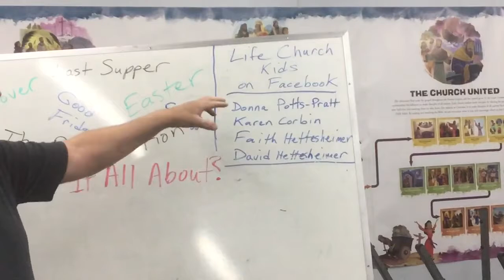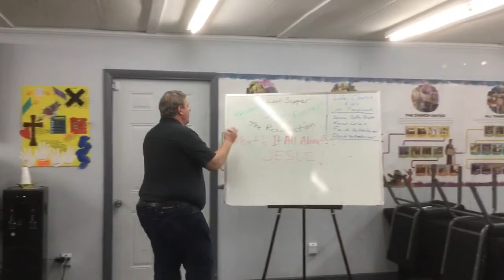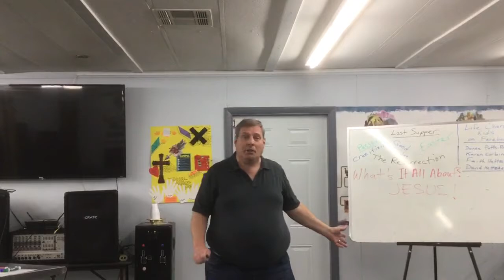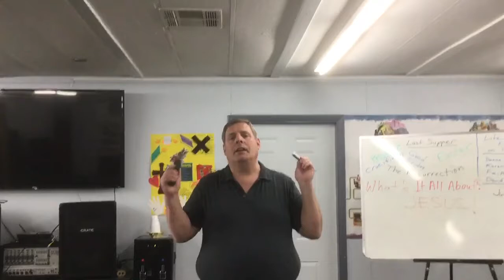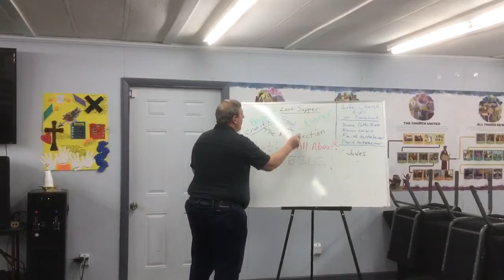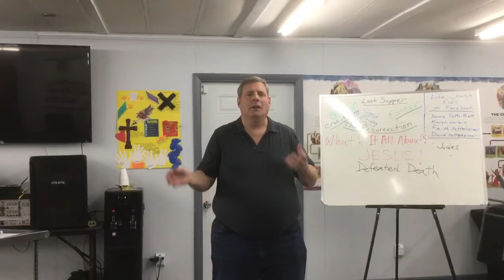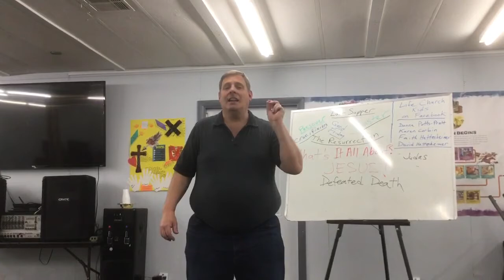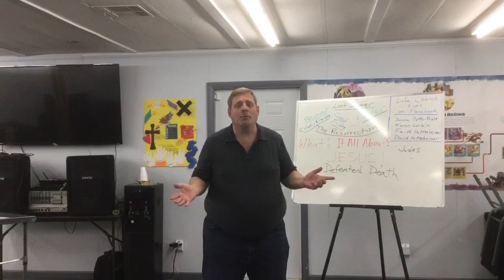Life Church Kids 4/12/2020 - Easter - What’s it all about?